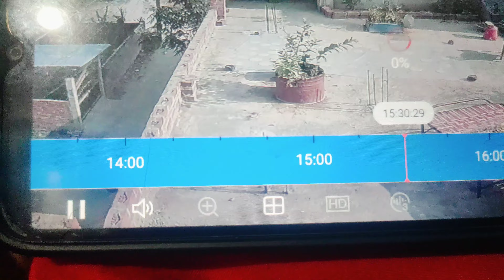🥺सीसीटीवी कैमरे में देखा 😱तो इन लोगो की चल रही थी पार्टी🙎vlog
😊नमस्कार दोस्तो🙏
आप लोगो का मेरे चैनल पर बहुत बहुत स्वागत है🙏
 मेरा नाम चिया श्रीवास्तव है
 आप लोगो के लिए अपने चैनल पर डेली व्लॉग लाती रहूंगी
 प्लीज इसी तरह मुझे सपोर्ट करिये मैं कोशिश करुंगी कि आप लोगो के लिए अच्छे से अच्छे वीडियो बनाऊं